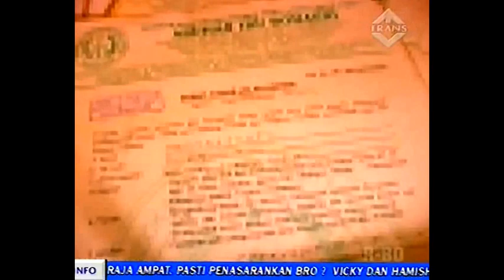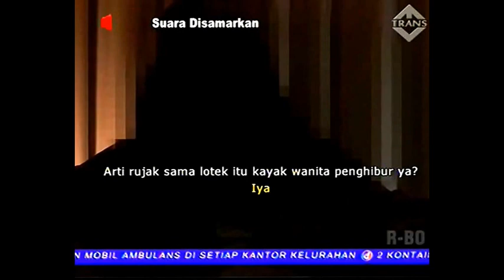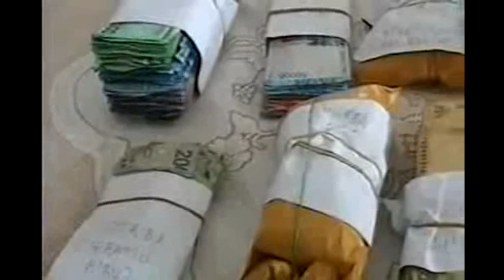Pengemis Kaya Penghasilan Setara Gaji Manager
video ini dibuat bukan untuk melarang anda berbuat baik, bukan untuk mengkampanyekan anti pengemis dan bukan untuk menghalangi anda memberi yang lemah,, tapi semata-mata untuk membukakan mata bahwa adakalanya rasa iba kita diperdaya. Oleh karena itu mari lebih bijak dalam memberi, memberi dengan tulus kepada siapa yang tepat untuk diberi dan tempat penyalur/ yayasan yang tepat.

pengemis palsu, pengemis kaya, pengemis penipu, peminta-minta, aksi tipu-tipu pengemis, pengemis buntung, pengemis cantik, modus pengmis, trik pengemis

pengemis,
pengemis,
pengemis
pengemis,
penipu,
penipu,
penipu,
penipu,
pengemis dari berbagai negara,
aksi pengemis penipu
aksi pengemis penipu
aksi pengemis penipu
aksi pengemis penipu
pengemis cantik
pengemis cantik
pengemis cantik
pengemis cantik
pengemis kaya
pengemis kaya
pengemis kaya
pengemis kaya
pengemis palsu,
pengemis palsu
pengemis palsu
pengemis palsu
pengemis buta,
pengemis buta,
pengemis buta,
pengemis buta,
modus penipuan,
modus penipuan
modus penipuan
modus penipuan
modus penipuan pengemis,
modus penipuan pengemis
modus penipuan pengemis
modus penipuan pengemis
pengemis tak berkaki
pengemis tak berkaki
pengemis tak berkaki
pengemis tak berkaki
modus
modus
modus